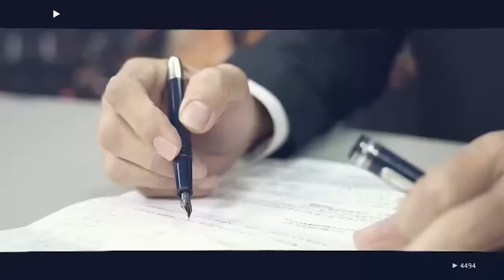李克强猝逝的震撼 透视中国政局（戴忠仁/胡平/明居正）｜亚洲很想聊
中国国务院前总理 李克强 猝逝，中国各地爆发悼念潮，但当局以各种手段阻止、维稳。中共当局在怕什么？李克强的死有蹊跷吗？为何 阴谋论 难以平息？医疗过程诸多疑点为何当局说明甚少？这对中国神秘的高层政治又增添问号？在北大时期就认识李克强的 胡平，以近身观察说明他所了解的李克强，为何仍有当年 北大 的 底色不改，因而获得许多人的同情和肯定。台大政治系荣誉教授 明居正 解析，习李斗争，使得政绩评价平平的李克强，成为对习治理不满的寄托对象，李克强的去世也成为“死人压活人”，借题发挥的缘由。